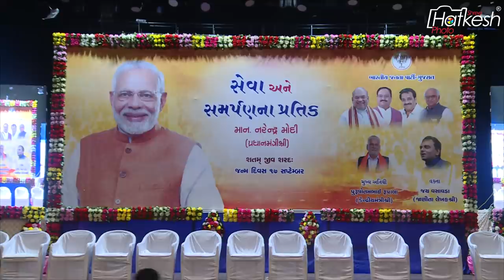Narendra Modi: The master communicator - Jay Vasavada - Latest Gujarati Motivational Speech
Information :

♪ Track Name :
♪ Narrator :
♪ Producer : Shree Hatkesh Photo
♪ Director : Devarshi Pathak
♪ DOP and Editing :

© All Copyrights Reserved to Shree Hatkesh Photo-Mr.Devarshi Pathak